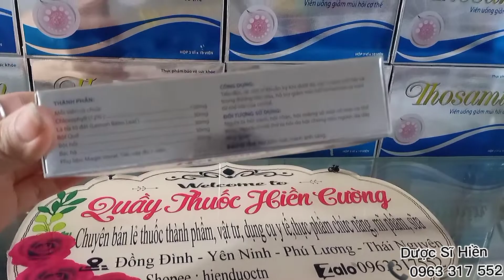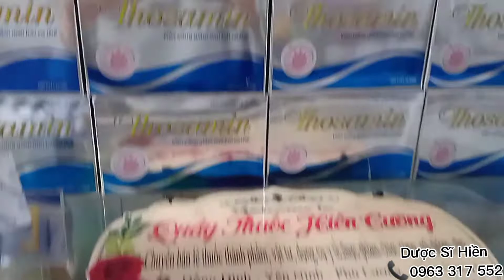VIÊN UỐNG THOSAMIN TRỊ MÙI HÔI CƠ THỂ CÓ TỐT KHÔNG? MUA Ở ĐÂU?GIÁ BAO NHIÊU? Dược sĩ Hiền 0963317552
7 LÝ DO ĐỂ THOSAMIN ĐƯỢC KHÁCH HÀNG LỰA CHỌN VÀ ĐÁNH GIÁ CAO ❤️

1️⃣. Sản phẩm đầu tiên ở Việt Nam chữa mùi hôi cơ thể dưới dạng viên uống - tác động trực tiếp từ bên trong cơ thể✔️
2️⃣. Thành phần từ thiên nhiên, an toàn và không_tác_dụng_phụ✔️
3️⃣. Là sản phẩm của Công ty cổ phần Dược Trung Đông - Đơn vị uy tín trong việc phân phối hàng chục sản phẩm bảo vệ sức khỏe .✔️
4️⃣. Được cấp phép lưu hành bởi Bộ Y tế với đầy đủ giấy phép kiểm nghiệm - đang được lưu hành trên khắp cả nước.✔️
5️⃣.  Không gây nhờn rít, bám màu, bám mùi lên quần áo như các sản phẩm ngoài da✔️
6️⃣. Viên uống không_mùi không_đắng rất dễ uống✔️
7️⃣.  Hiệu quả giảm mùi hôi rõ rệt từ 1-2 tuần điều trị, duy trì liên tục không gián đoạn sẽ hết hẳn mùi hôi và hiệu quả lâu dài.✔️
VỚI VÔ VÀN NHỮNG LÝ DO TRÊN ĐỂ BẠN CHỌN THOSAMIN ?

📩 Comment vào bên dưới hoặc inbox ngay  để được tư vấn và nhận ưu đãi khi mua hàng
Quầy Thuốc Hiền Cường Chuyên Thuốc ,Thực Phẩm Chức Năng, Mỹ Phẩm, Sữa Y tế, Hàng Xách Tay , Ngũ Cốc Hồng Hoa Oganic
              +, Chất Lượng , Uy Tín
              +, Tư Vấn Nhiệt Tình
              +, Phục Vụ Tận Tâm…
- Dược Sĩ Hiền:
🏥 Địa Chỉ : Ngã Ba Hồ Chí Minh - Yên Ninh - Phú Lương - Thái Nguyên